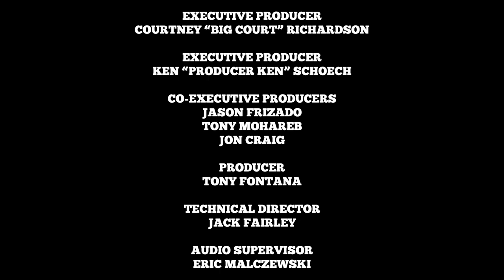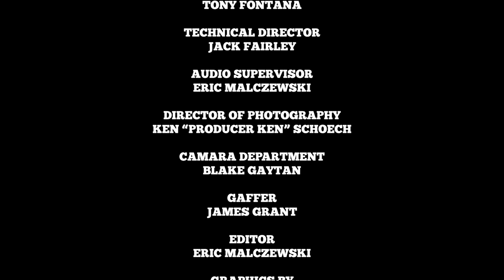Miguel Nunez Jr talks Eddie Murphy, Martin Lawrence, Lizzo, Dr Jerry Buss, and his 40 year career.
Full Episodes of Holdin Court Podcast available on Tubi TV.

Miguel Nunez Jr. was born in New York City, is of African American and Dominican descent, and was raised by his grandparents in Wilson, North Carolina. One of his first major screen roles was the supporting role of Spider in The Return of the Living Dead, and his first major starring role was that of Marcus Taylor on the CBS series Tour of Duty, where he was a main cast member for all three seasons of the show. He later appeared on the short-lived Fox series My Wildest Dreams, as well as the short-lived UPN show Sparks as well as in movies such as Juwanna Mann. Núñez also held the recurring role of Zach in the second season of the Friends spinoff/sequel, Joey alongside Matt LeBlanc and Drea de Matteo, and portrayed Dee Jay as a supporting villain in Street Fighter opposite Jean-Claude Van Damme and Raul Julia.

Nunez also co starred alongside Arsenio Hall and Eddie Murphy in Harlem Nights and again working with Eddie Murphy, Martin Lawrence, and Bernie Mac in Life.

Nùñez was also an executive producer of the 2014 comedy-drama musical film, School Dance, directed and written by Nick Cannon.